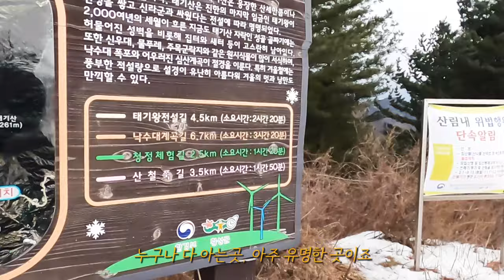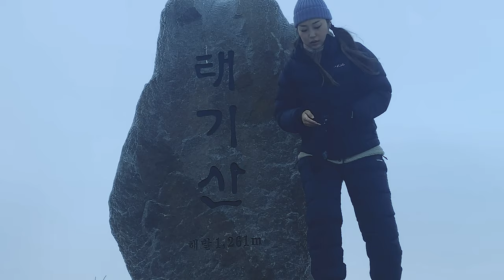두번째 강원도 설산 백패킹 | 동계백패킹 | 여자 백패킹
지난번 정선에 이어 이번엔 강원도 횡성에 다녀왔습니다!
밤,새벽에 눈소식이 들려 아무 계획도 없이 바로 짐싸들고 갔다왔는데
결국 눈내리는걸 보지 못했네요ㅠㅠㅋㅋ
보고싶었던 눈은 못봤지만 나름 만족스러운 백패킹을 즐기고 왔습니다💜

iphone XS / Gopro 8 hero

Dayz Musiq - Cold and Warm